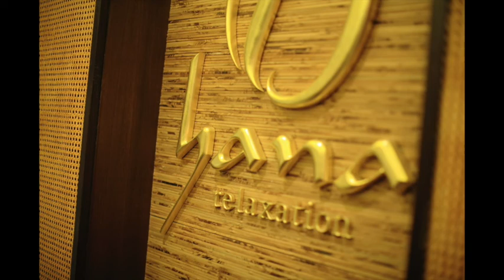【BGM】HanaGroup店内BGMでストレス解消‼️【作業用】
いつもHanaGroupチャンネルをご覧頂きありがとうございます✨
本日は2本配信です！！

HanaGroupの店内で流れるリラックス専用のBGM動画化第2弾です🎵
寝る前に小さめの音量で聞いて頂くと身心共にリラックスできます。

ストレスが多い時は睡眠に関するお悩みをご相談頂く事がよくあります💦
癒しの音で寝る前にストレスを軽減するのに役立てて下さい✨

楽天プロショップ
エンブリカや他のハーブティーもここから✨